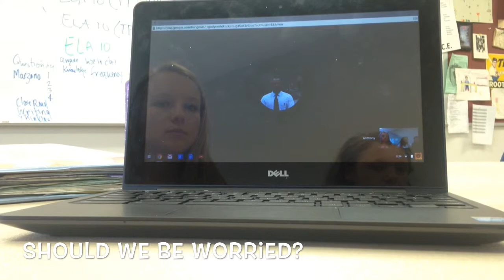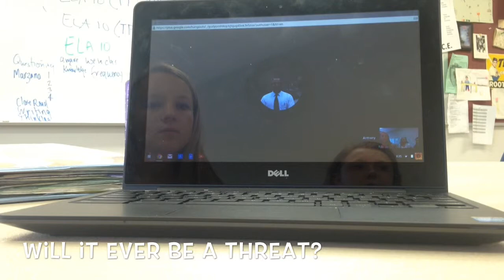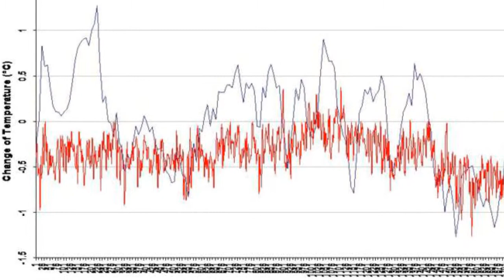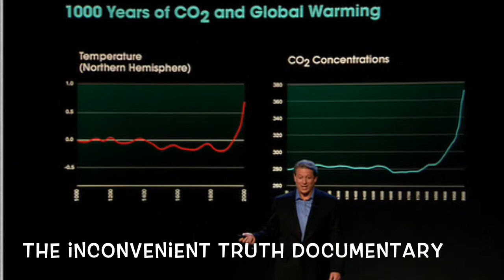Haley, Brian, & Morgan's Documentary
By: Haley Queen, Brian Hendrickson, and Morgan Jenkins